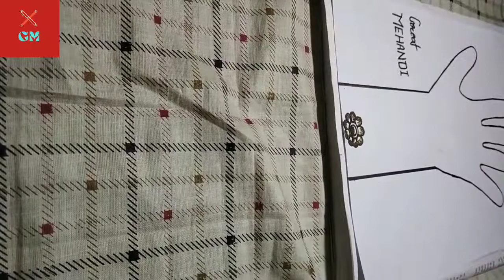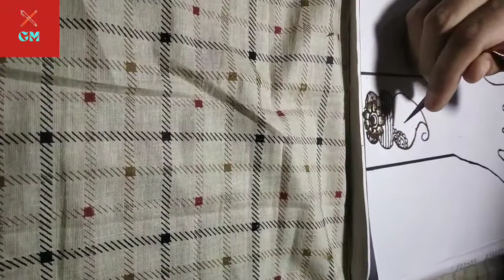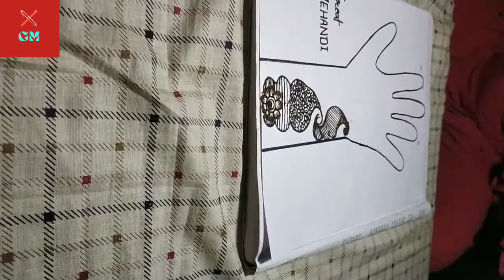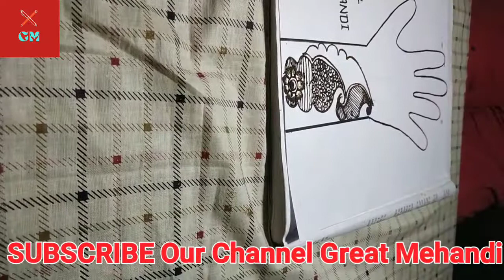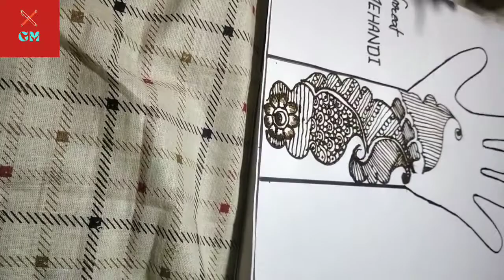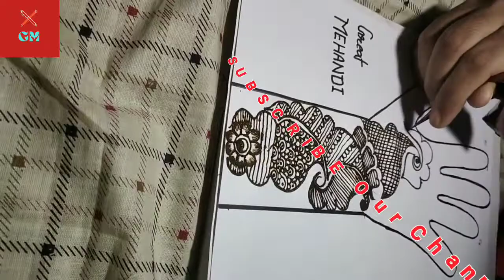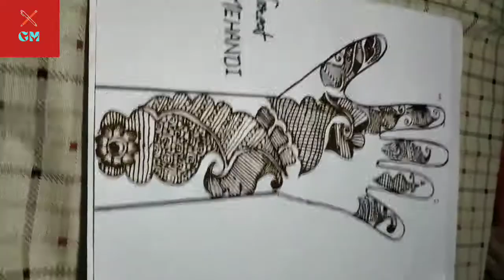Very easy simple mehndi design | Simple mehndi tricks | Arabic Mehndi For Hands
mehndi,
bridal simple mehndi,
bridal New design,